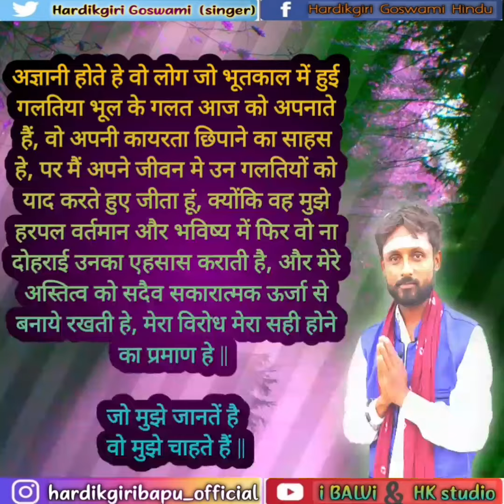Gurupunam 2021 | motivation speech | status | Hardikbapu | Jay gurudev